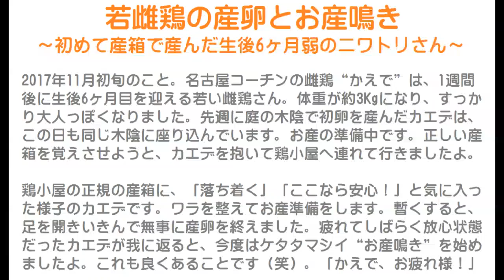若雌鶏の産卵とお産鳴き～初めて産箱で産んだ生後6ヶ月弱のニワトリさん～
2017年11月初旬のこと。
名古屋コーチンの雌鶏“かえで”は、1週間後に生後6ヶ月目を迎える若い雌鶏さん。
体重が約3Kgになり、すっかり大人っぽくなりました。
先週に庭の木陰で初卵を産んだカエデは、この日も同じ木陰に座り込んでいます。
お産の準備中です。
正しい産箱を覚えさせようと、カエデを抱いて鶏小屋へ連れて行きましたよ。

鶏小屋の正規の産箱に、「落ち着く」「ここなら安心！」と気に入った様子のカエデです。
ワラを整えてお産準備をします。
暫くすると、足を開きいきんで無事に産卵を終えました。
疲れてしばらく放心状態だったカエデが我に返ると、今度はケタタマシイ“お産鳴き”を始めましたよ。
これも良くあることです（笑）。
「かえで、お疲れ様！」